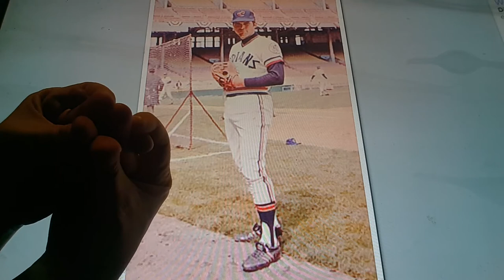Horacio the handsnake - Dick Tidrow